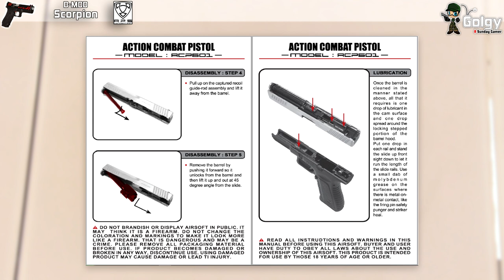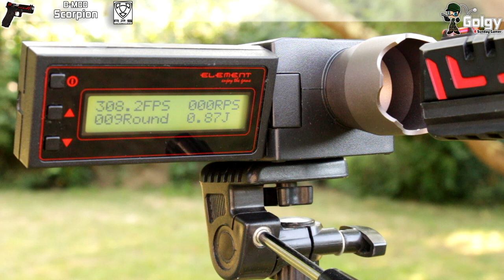[D-Mod Scorpion - APS] Présentation | Review | Airsoft FR - EN subs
⬇️ ⬇️ ⬇️ Lisez la description ⬇️ ⬇️ ⬇️

Présentation du D-Mod Scorpion de chez APS.

Merci à Wesh pour le prêt de sa réplique.

Prix moyen constaté: 180 €.

📘Sommaire
00:16 Introduction
00:32 Déballage
01:30 Vue d'ensemble
06:17 Test chrony
06:49 Test de tir
07:31 Conclusion

↼Partenaires⇀
▹SignAirsoft: